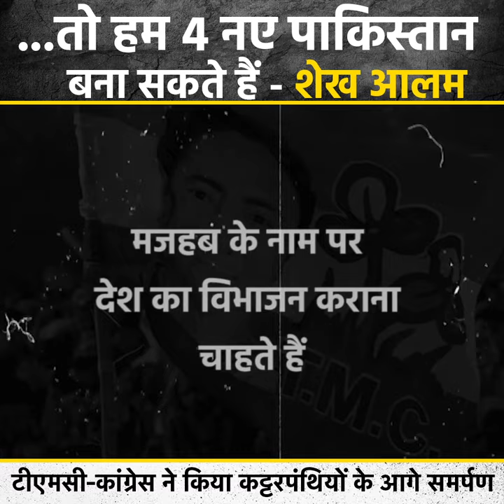मुस्लिम एक साथ आ जाये तो हम भारत में 4 नए पाकिस्तान बना सकते हैं-शेख आलम, टीएमसी नेता